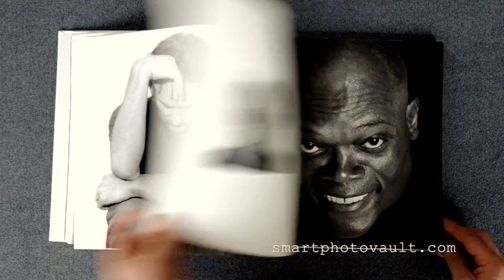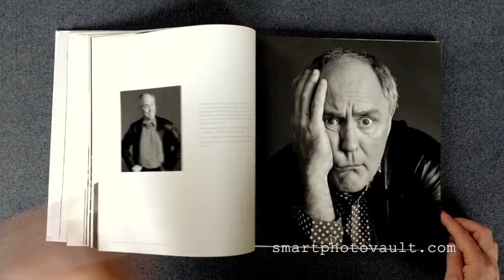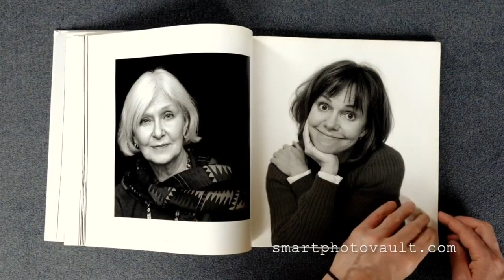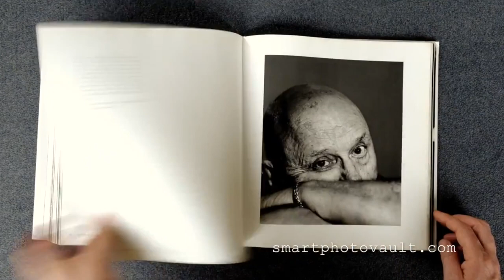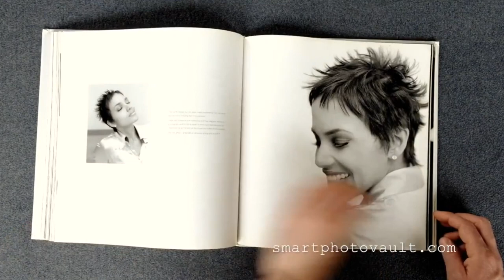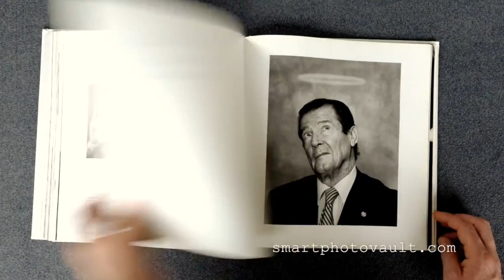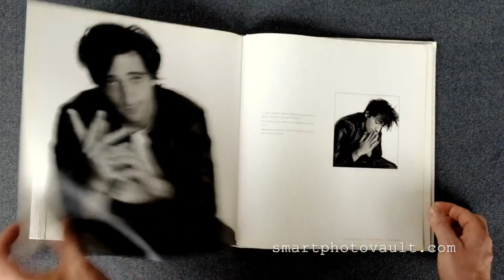[NEW VERSION] - ANDY GOTTS DEGREES | CLEBRATY PORTRAITS BOOK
"Andy Gotts has had extraordinary access to the world’s most famous faces. His celebrity portraits illustrate the small-world phenomenon of “six degrees of separation.” Each actor Gotts photographed then suggested a best friend or someone they admired. This gives a wonderful chain of “who knows who”—over one hundred A-list celebrities are included."

PHOTOGRAPHY BOOKS:
》Feel Good Photography Book
》Most Talked About Book
》The One You Should Read